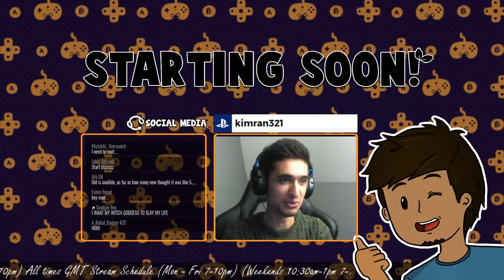Overwatch Halloween Terror 2017 Event! PS4 Release! NEW SKINS + PVE MODE!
Hi everyone, welcome to theBUDSgaming! My name is Kimran and I do daily gaming live streams here on Youtube Gaming. 😊

➜ Sponsor the stream from £4.99 a month and receive the following perks:
- Exclusive badge in live stream chat!
- Priority access when playing multiplayer games!

Please follow all rules below. If you are timed out or banned, it is most likely because you have disobeyed the rules. I try to keep the stream as clean as possible which means NO SWEARING IN CHAT.

➜ Be respectful to each other. We have a lot of younger viewers so keep the chat friendly.
➜ No advertising of your channel or other material. I have a discord server set up for this in which you can promote your channel.
➜ No spam! This includes spamming CAPS for no reason, spamming emoji’s or posting inappropriate stuff. CAPS are fine if used moderately.
➜ Don't ask to become a moderator. Be active and helpful in chat and I will choose moderators when I require them.
➜ No racial, political or sexual talk. This is a gaming channel!

Schedule: I live stream every day! All times GMT.
➜ Weekends: (10:30am-1pm) & (7pm-9pm)

MASSIVE THANK YOU TO MY PATRONS FOR THE SUPPORT 💛
➜ Vincedelicious & theFIFTEEN
➜ Ryan Wood
➜ Ivan Mohamed